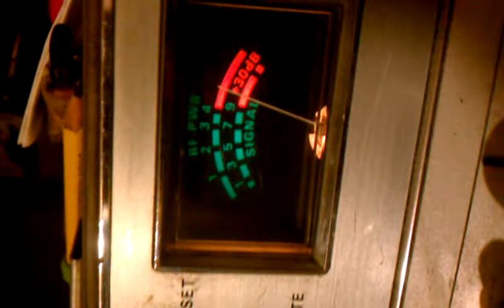July 28, 2012 6:51 PM